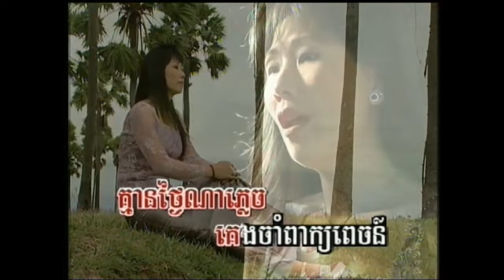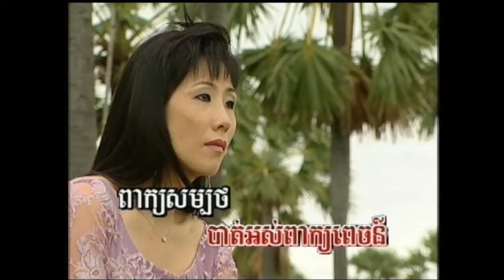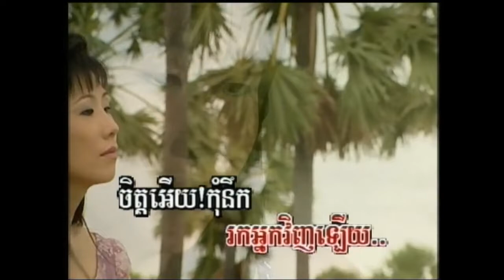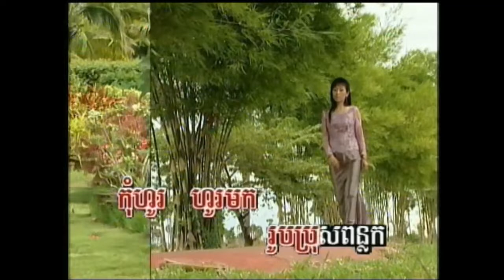តាំងស្រីពេជ្រ - ចិត្តអើយកុំនឹក karaoke 2004 ( cover song )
សំនៀងដើមអ្នកស្រី ហួយ មាស
tang sreypech karaoke 2004